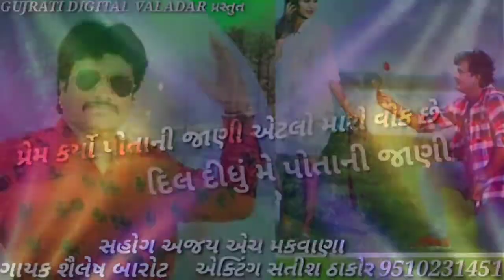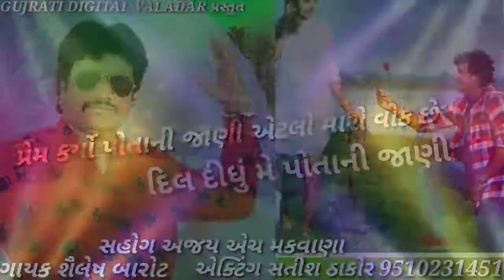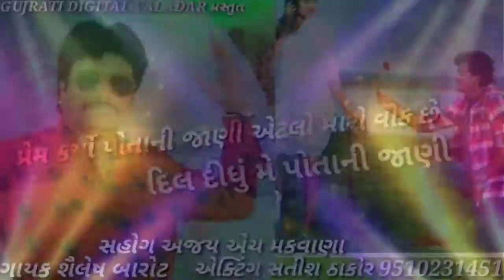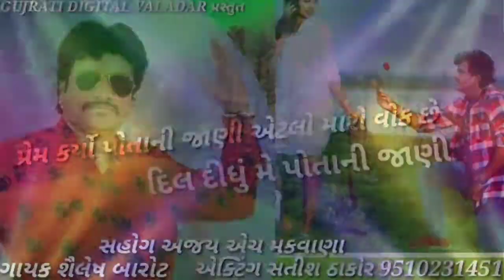Prem karyo potani jani aetlo maro vok chhe ગાયક શિલેષ બારોટ 2019 Nu song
સોંગ નામ પ્રેમ કર્યો પોતા ની જાણી

 ગાયક/શૈલેષ બારોટ/

સહોગ અજય એચ મકવાણા

 એક્ટિંગ સતીશ ઠાકોર mo 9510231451

 GUJRATI DIGITAL VALADAR પ્રસ્તુત